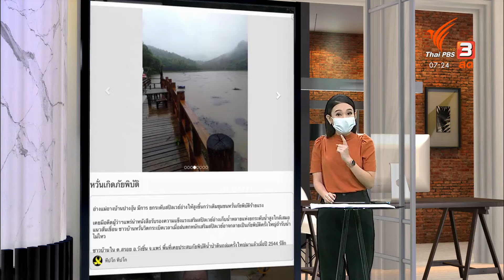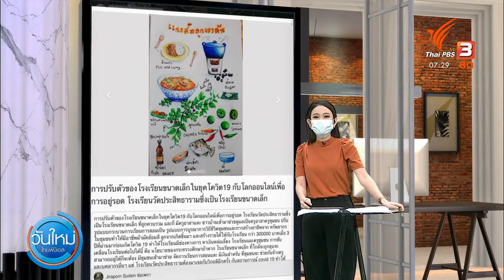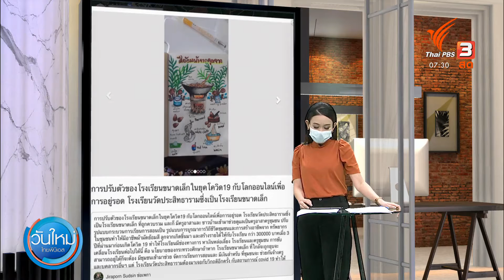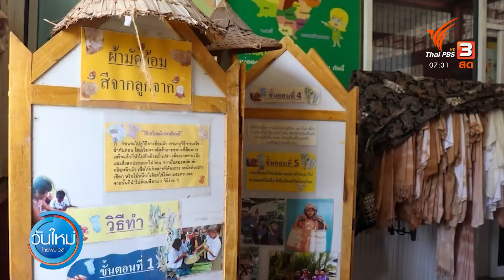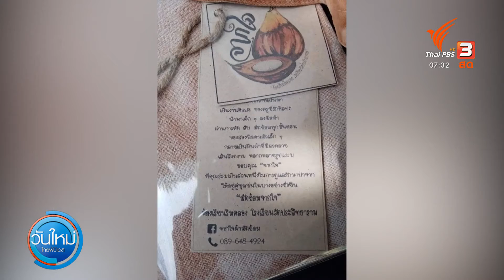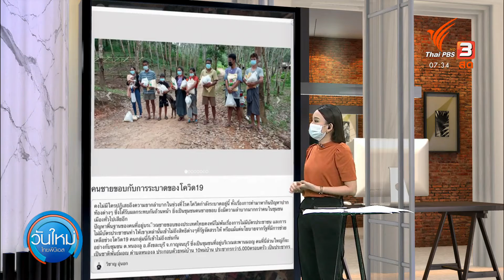C-SITE FOCUS : อ่างน้ำ - ปรับตัว - สะพาน 10 ก.ย. 2564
C-site focus พิกัดข่าว : เริ่มต้นเช้านี้ ชวนไปติดตามฝนฟ้าอากาศกัน พิกัดแรก ที่อ่างเก็บน้ำแม่อาง บ้านปางงุ้น ต.สรอย  อ.วังชิ้น จ.แพร่ โดยเยาวชนคนต้นน้ำสรอย เล่าถึงความกังวลของชาวบ้านในพื้นที่ จากที่ฝนตกลงมาอย่างหนัก จนกลัวว่าอ่างเก็บน้ำอาจรับน้ำไม่ไหว อาจเป็นอันตรายต่อชุมชน
อีกจุดหนึ่งที่ ต.แม่ปะ อ.เถิน จ.ลำปาง ปักหมุดมาโดยคุณณัฐชญานันท์ ทองนิ่ม บอกว่า ฝนตกลงมาอย่างต่อเนื่องทำให้เมื่อวานนี้ (9 ก.ย.) มีน้ำท่วมขังหลายจุด บางเส้นทางไม่สามารถสัญจรผ่านไปมาได้
ส่วนคุณ ทอม พีเคเค บอกว่าที่ถนนตากสิน จ.ตาก ช่วงวัดพร้าว เทศบาลอำเภอเมืองตาก เมื่อวานนี้น้ำจากหนองน้ำตากสินเอ่อท่วมพื้นที่ วันนี้ก็ต้องเฝ้าระวังต่อ และหลีกเลี่ยงการใช้เส้นทาง
สถานการณ์โควิด-19 ส่งผลต่อแผนการเรียนรู้ของเด็ก ๆ ที่ต้องเปลี่ยนไป อย่างที่โรงเรียนวัดประสิทธาราม จ.สุราษฎร์ธานี ครูวุ้น จิราภร สุดสิน  เล่าถึงการจัดการเรียนการสอนรูปแบบใบงานและออนไลน์ ให้นักเรียนเกือบ 50 คน ที่เป็นกลุ่มเปราะบางประมาณ 10 คน ไม่สามารถเข้าถึงการเรียนออนไลน์ได้ โดยปรับรูปแบบการเรียนการสอน ไปเป็นรูปแบบการเรียนรู้วิถีชุมชน
ปิดท้ายกันที่พิกัดนี้ คุณวิชาญ อุ่นอก ผู้ประสานงานมูลนิธิพัฒนาที่อยู่อาศัย จ.กาญจนบุรี ปักหมุดมาจากชุมชน บริเวณสะพานมอญ เล่าถึงภารกิจการเดินทางไปมอบสิ่งของช่วยเหลือชาวบ้าน 10 หมู่บ้าน ใน ต.หนองลู อ.สังขละบุรี จ.กาญจนบุรี ซึ่งส่วนใหญ่มีชาติพันธุ์มอญ และนับ 1,000 ครอบครัว ไม่มีบัตรประชาชน ทำให้เข้าไม่ถึงการช่วยเหลือจากภาครัฐ